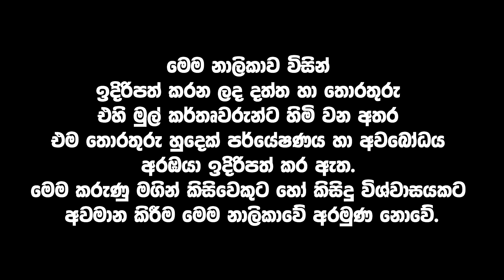මෙතන පඬුරක් ගැටගහලා ගියාම හැමදේම සාර්ථක වෙනවා !! අවුරුදු 50ක් තිස්සේ රෑ 12.47 ට සොහොනට යන මිනිසා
මෙය නොපෙනන ලෝකය සහ භූත විද්‍යා , ගුප්ත විද්‍යා පර්යේෂණ  වැඩසටහනකි.
නොපෙනෙන බලවේග
This is an invisible world and occult, occult research program.

රාවණ රාජධානිය
Ancient Earth, Alien Earths
Ganesha Statue
Ganesha Statue
Ganesha Statue